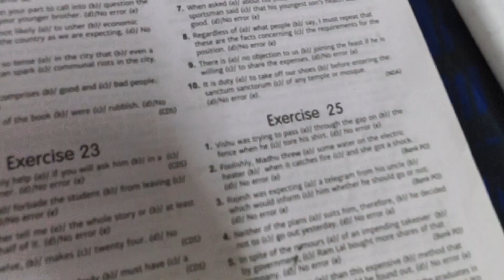ক্লার্কশিপ study vlog 103 || psc clerkship || ssc aspirant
study vlog ssc cgl
banking preparation in bengali
12 hours study vlog
upscstudyvloga day in the life of upsc aspirants in delhi
study vlog board ex:
upsc study
upsc student study roc
upsc study room whatsapp statusstudy vlog motivation status
village study room tour hu
village study in India.
adventurekoushik koushikvlog
koushikblog channel